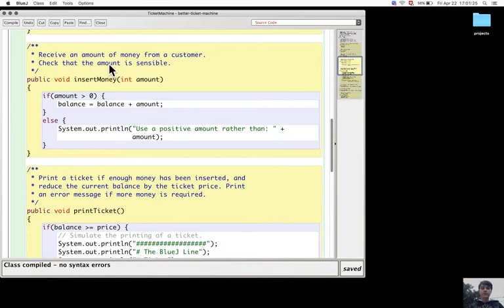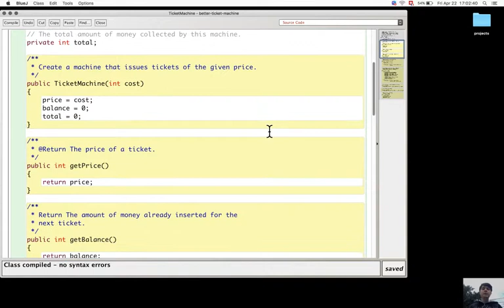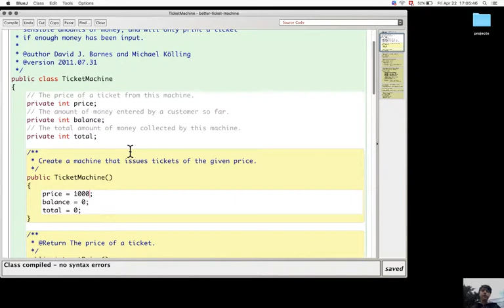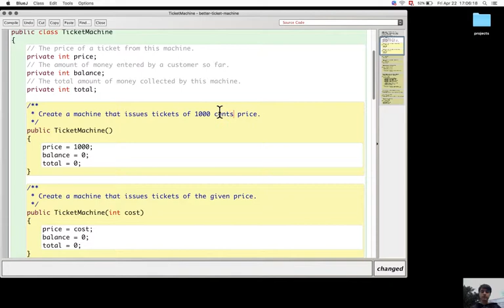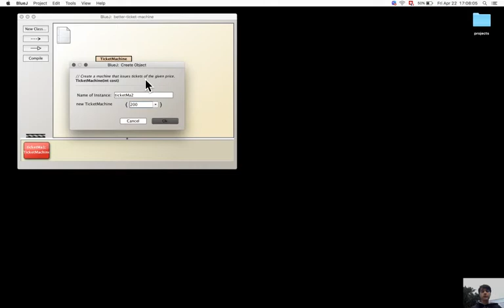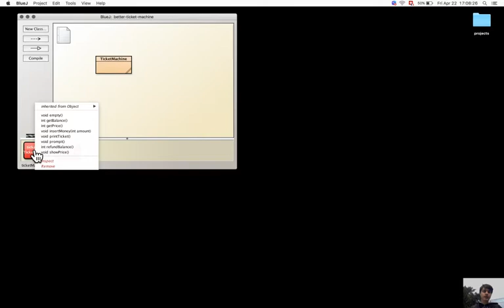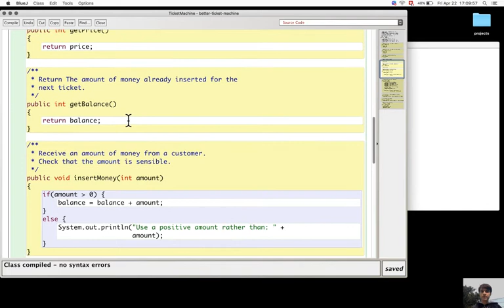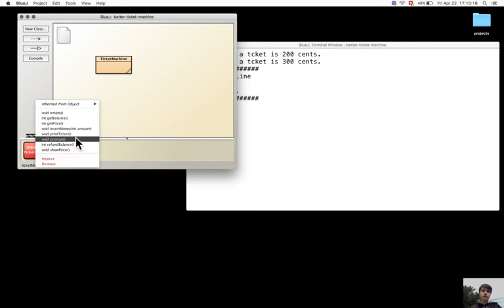Section 2.11. Summary of the naïve ticket machine